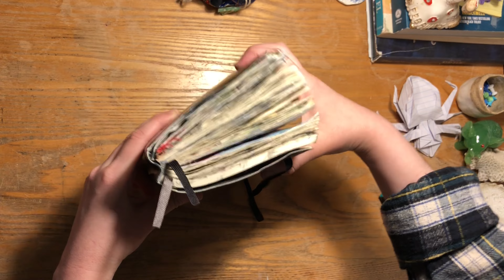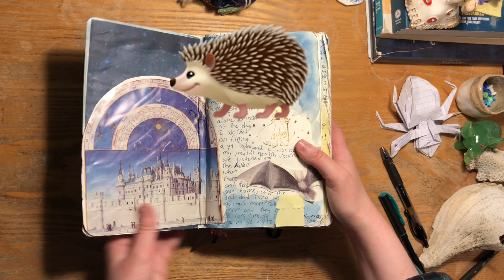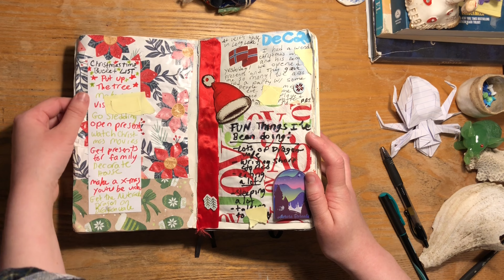March 2022 Journal Flip Through ❄️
Hi there! Today I’m posting another journal flip through of my December 2021 - February 2022 moleskine! I used watercolor, collage, and my own drawings in here. I really hope you enjoy it!